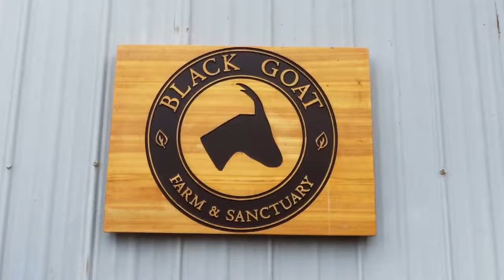Smithville Ontario HVAC Contractor - Affordable Smithville HVAC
Free Ecobee smart thermostat with system installations.

Affordable Smithville Ontario HVAC Contractor

Smithville Homeowners   we offer Heating, Air Conditioning, Refrigeration.  Residential, Commercial, Industrial all with
Quality, Honesty and Efficiency

Proudly providing the best  HVAC systems & services throughout Smithville

Need your central air conditioning system started for the season or  a commercial company in need of custom duct fabrication services for your large commercial project, our experienced Smithville HVAC (heating, ventilation, and air conditioning) team can help

Proudly Serving all of Smithville Ontario Canada

7784 Highway 20
Smithville, Ontario, L0R 2A0

Smithville is a community in the township of West Lincoln. The former police village is located on Highway 20 between Hamilton and Niagara Falls in the Niagara Region of Ontario, Canada. Smithville is the largest population centre and governing centre of the township of West Lincoln.